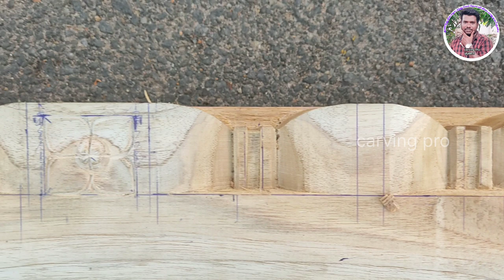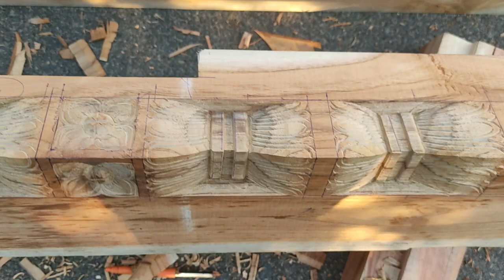கடுமையான வெயில் தேவகோட்டையில் நாகவந்தம் செய்து முடித்து விட்டேன்